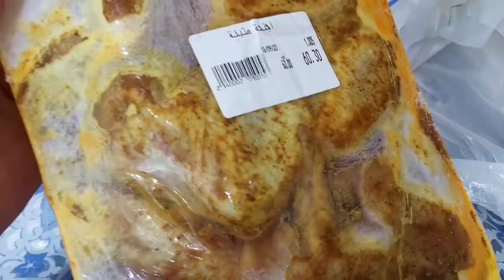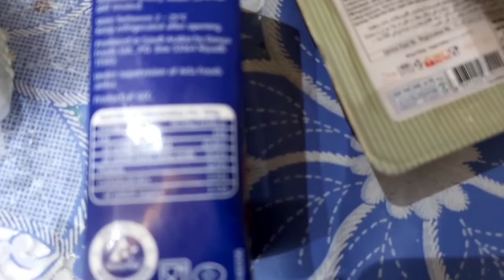مشتريات الكيتو 🥑🍖🍗&غلطت حياتي الي بعدمااكررهه🥺 &طبخنه لسان &صلصة الافوكادو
مشتريات الكيتو
مرحبا شلونكم رحت اشتريت اشياء للكيتو وغلطة عمري شتريت من ماركت والاشياء تلعب النفس شوفو مكان موثوق وتسوقو من عنده

صلصة الافوكادو🥑
افوكادو١
عصير نص ليمونه
رشة ملح هملايا
رشة فلفل اسود
نكطة زيت زيتون اذاحابين

اللسان
سلكتة مثل ماتسلكون اللحم
ضفتله ورق غار فقط
من يستوي ننزع الطبقه البيضه
نقطعه شرائح
نحمس نص بصلايه شرائح 🧅
نضيف اللسان
واخرشي نضيف نص طماطايه شرائح🍅
 الانستغرام التابع للقناة
تلكون بيه وجبات كيتو